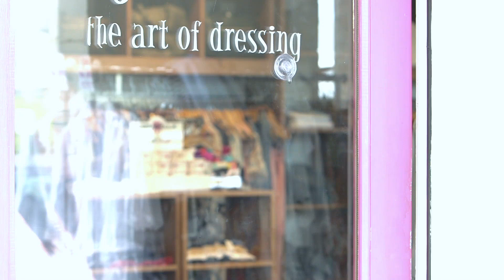We have been helping local businesses since 1936 - Lovett Signs Guelph Ontario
We have been helping local businesses since 1936.

Do you need some creative help? We can help!